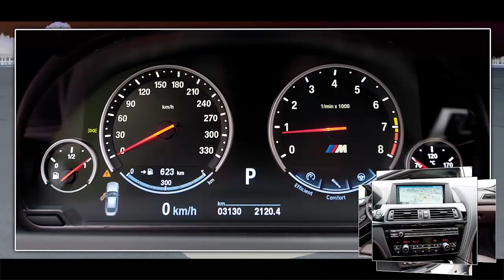BMW M6 Gran Coupé (2014)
Abbiamo provato a fondo la berlina super sportiva di Monaco sulla pista di Balocco e sul tracciato tedesco del Nürburgring. Ecco com'è andata.

Se vuoi saperne di più sulla Bmw M6 Gran Coupé clicca QUI: